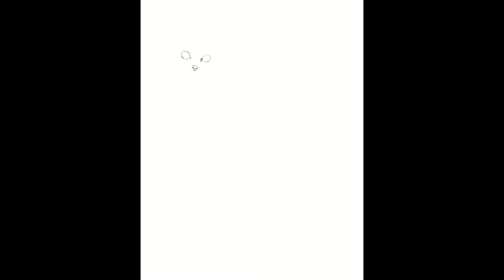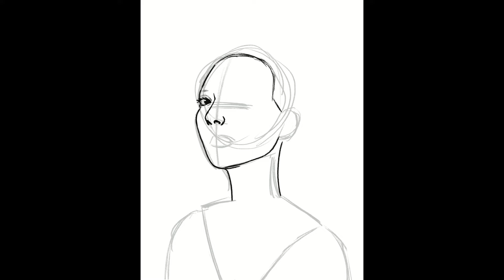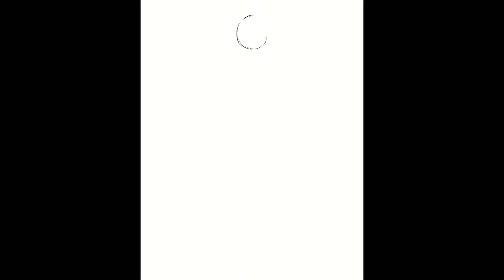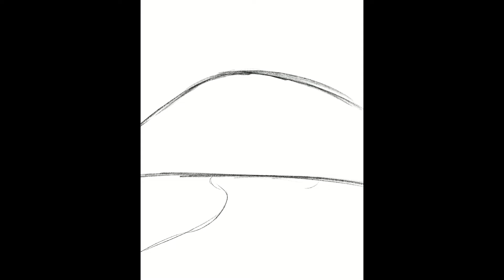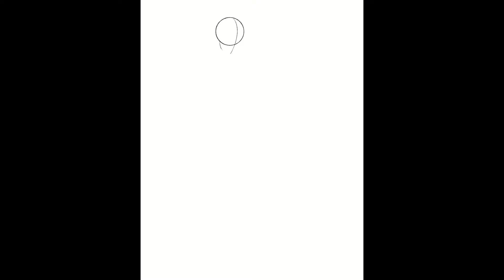I did Inktober a Month Early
In this video, I show off most of the Sketchtember speedpaints that I posted to shorts and give you guys a little life update as to why there hasn’t been many videos lately. I also mention some video ideas that I have for the future.